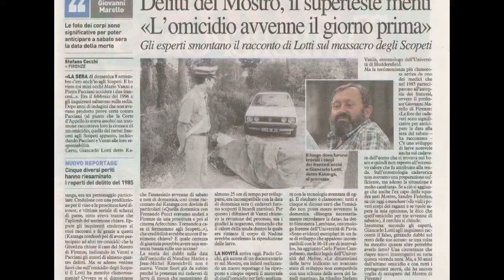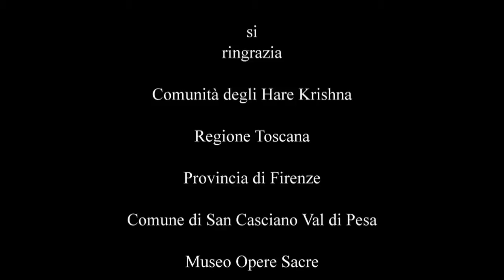HARE KRISHNA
VILLA VRINDAVANA SAN CASCIANO VAL DI PESA:Roberto Mattioli incontra,nella sede Toscana degli Hare Krishna il responsabile storico della comunità